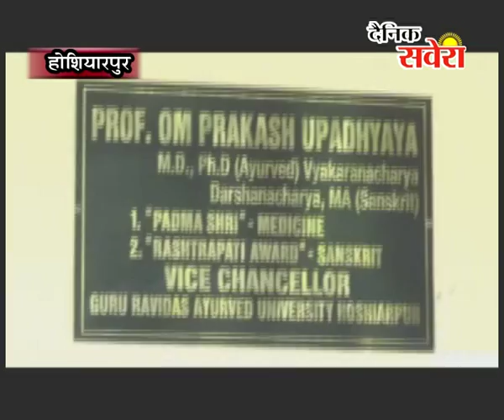होशियारपुर में विद्यार्थियों ने किया प्रदर्शन